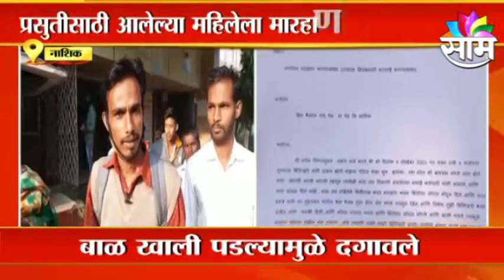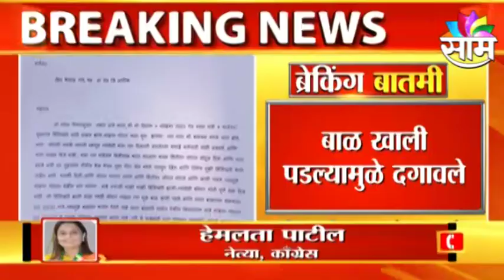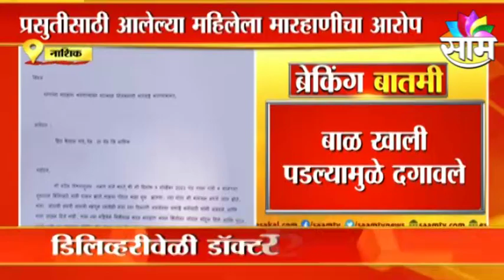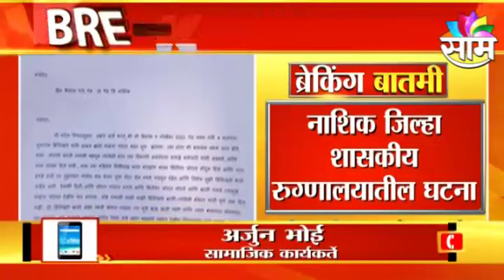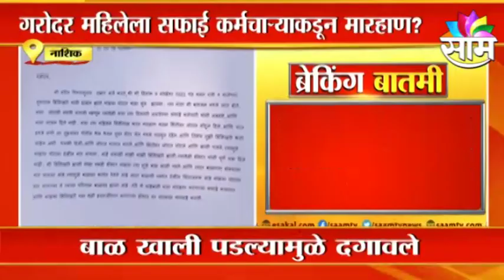BIG NEWS | प्रसुतीसाठी आलेल्या महिलेला मारहाणीचा आरोप, पाहा हे प्रकरण